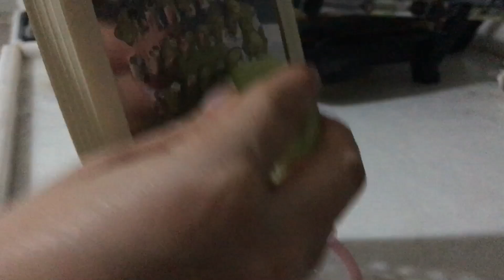GÖZENEK SIKILAŞTIRMA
Herkese merhaba,
Gözeneklerinizin sıkılaşması için pahalı kremlerinizden bile etkili bir karışım tarifi verdim.
Yorumlarınızı bekliyorum :)
See you.